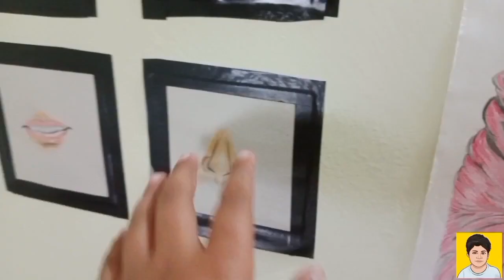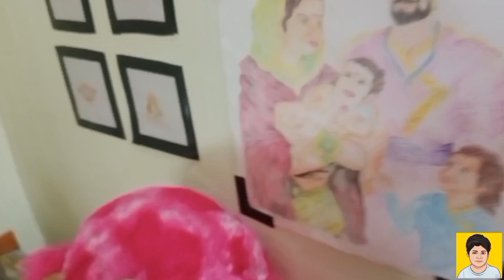(सस्ता सेटअप टुर) mehnat ka fal 🔥( 0 rs)(subscribe karo) हर एक आर्टिस्ट का सपना.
I'm on Instagram as @____ansh_arts____. Install the app to follow my photos and videos.

Limited-time deal: Tygot Adjustable Aluminium Alloy Tripod Stand Holder for Mobile Phones & Camera, 360 mm -1060 mm (42 Inch), 1/4 inch Screw + Mobile Holder Bracket

drawing tools 👇
Apsara Assorted Drawing Pencils, HB, B, 2B, 2B, 4B, 6B - Pack of 6

PAPER PLANE DESIGN Spiral Bound Artists Sketch Drawing Book, A4 Size, 100 Pages, 160 GSM, Multicolor (Artist_sketchpad_9)

Anii Set of 2 Desktop Office Storage Organizer - Creative Round Hollow Flower Design Pen Pencil Holder Organizer Basket